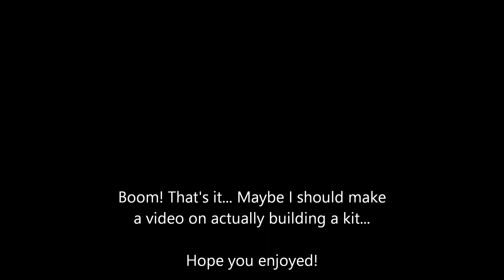Airfix - P-51D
This is just to show how I painted my P-51D Mustang... I will at some point film a video, when I'm building a kit! This video does in no way mean that I am a professional at this, because I'm really not.. I'm rubbish at it, I just love making them. Anyways, enjoy! :)